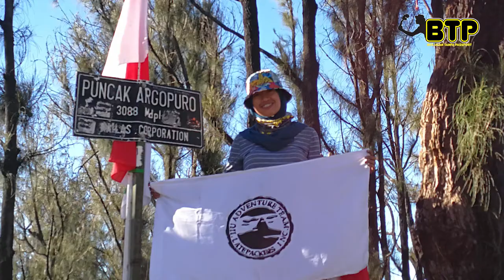Sembang Traveller BTP Izza Rosli - Belajar Menjaga Diri Selepas Kehilangan Besar Part 2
Izza Rosli merupakan seorang wanita yang bergerak solo untuk mendaki gunung disekitar Malaysia termasuk Indonesia dan Jepun.

Pengarah
Matt Nauski

Videografer
Mah

Terima kasih kepada penaja .

Lokasi
Gibs Eco Tourism Resort

Pakaian
Istikoma